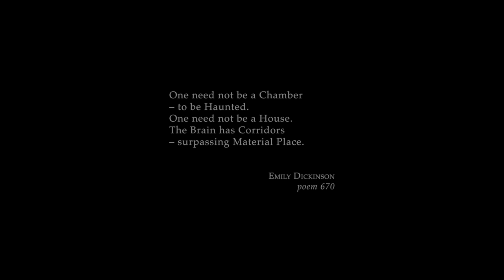The Hronir Vessel - An experimental short film inspired by Jorge Luis Borges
THE HRÖNIR VESSEL — a tale of two sisters, a tale about yin and yang, light and darkness, the opposites conjoined, the recycling of memory, first preserved and then consumed, a tale about order and chaos, about a mirror, about a snake, about a city where nothing is as it seems.

An experimental short film based on 'Tlön, Uqbar, Orbis Tertius' written by Jorge Luis Borges

Written, directed and edited by Lucien Moreau

Starring Melina Tena Lua

Cinematography by Eugenio Squarcia
Postproduction and visual effects by ESMA Creative Studio
Make-up design and costumes by Tobias Tran

Original music composed and performed by Moreau